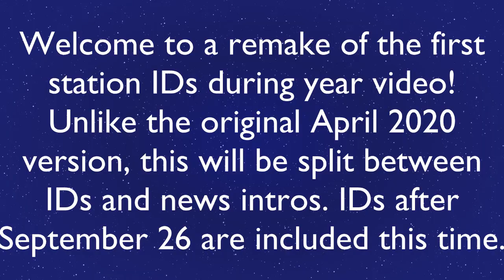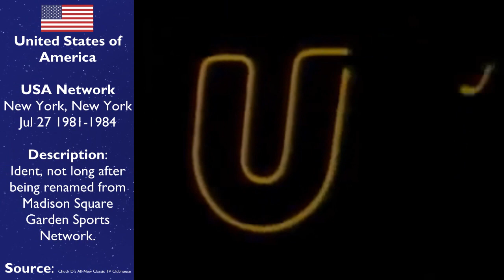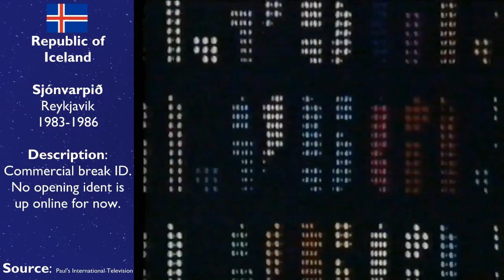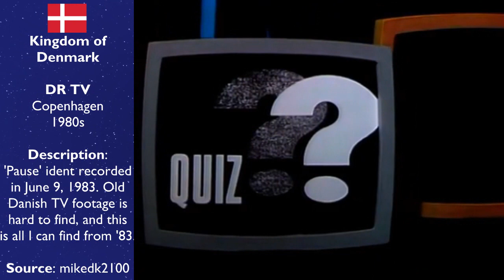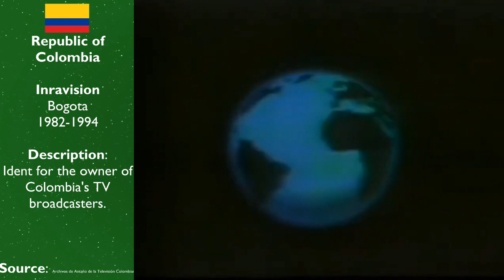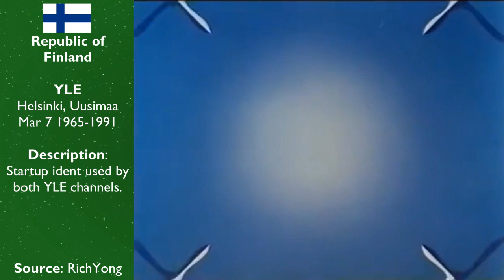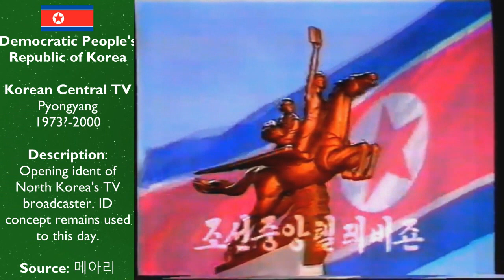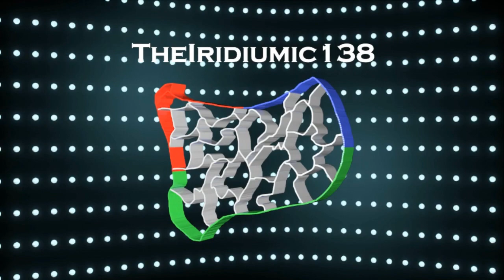TV Station IDs during 1983: THE REMAKE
The rising optimism of the United States after a recession, the first mobile phones, the ARPANET, but also a nuclear close call. This is the remake of Station IDs during the year 1983, showing the station animation ident logos from television channels all across the world.

Would like to credit @stupstickman  for some of the rare captures here!

Timestamps:
0:00 Intros
0:40 United States (main networks, NATO)
4:20 United States (PBS, NATO)
7:51 United States (minor channels, NATO)
12:30 Canada and the Arctic (NATO)
14:20 United Kingdom (NATO)
16:00 Europe (NATO)
22:00 USSR (Warsaw Pact)
24:00 Warsaw Pact
25:30 Mexico and Central America
28:20 South America
33:40 Remains of Europe
36:30 Africa
39:00 West and South Asia
41:20 East Asia
44:32 Southeast Asia
46:20 Oceania
48:46 Outro